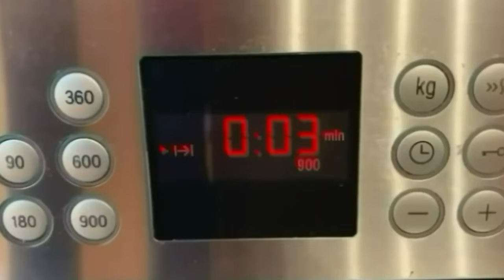FLAN CASERO DE VAINILLA con 4 INGREDIENTES | Receta fácil y rápida | TAZI OFICIAL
Hoy os traigo una increíble receta de flan de vainilla casero que es una auténtica delicia. Es muy fácil de preparar y con solo cuatro ingredientes ¡os encantará!
Os animo a prepararlos y si tenéis cualquier duda os leo en los comentarios.

INGREDIENTES

Para el caramelo:
175 gr. de Azúcar
60 ml. de Agua

Para el flan:
8 Huevos
250 gr. de Azúcar
1 litro de Leche
1 cda. de Esencia de vainilla

Hornear al baño maría a 180 gradps durante 60 minutos